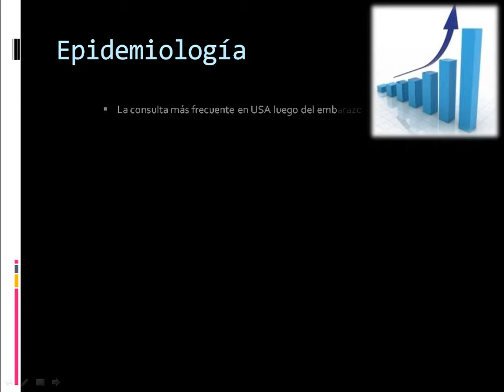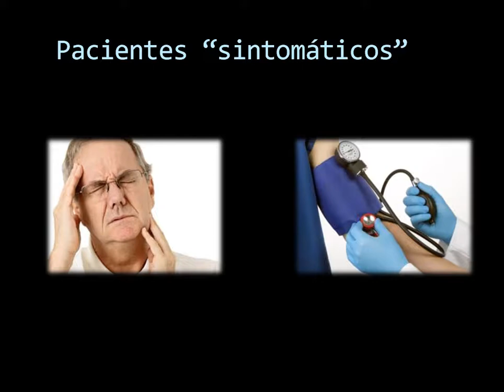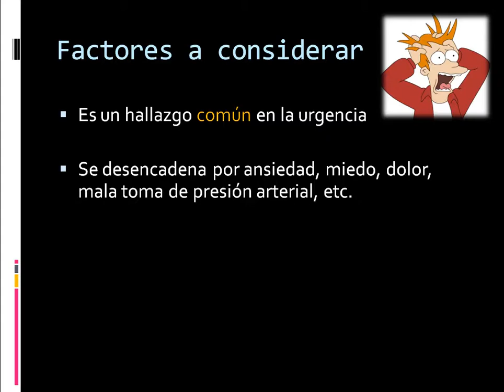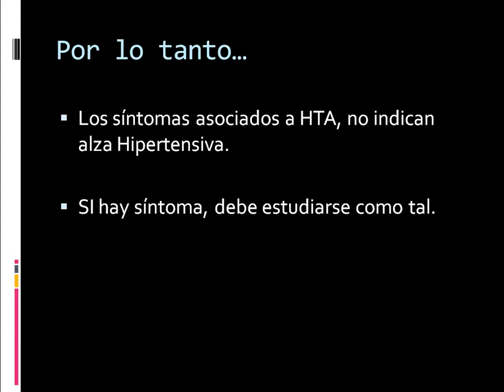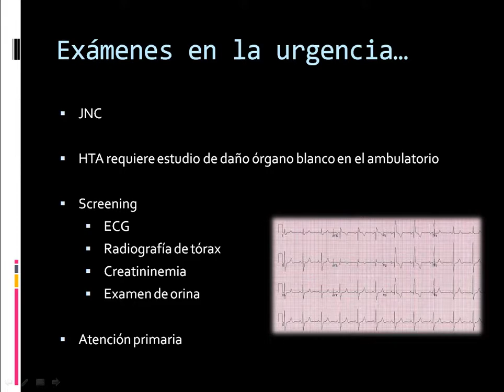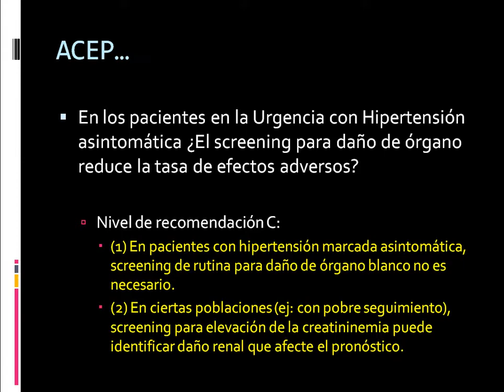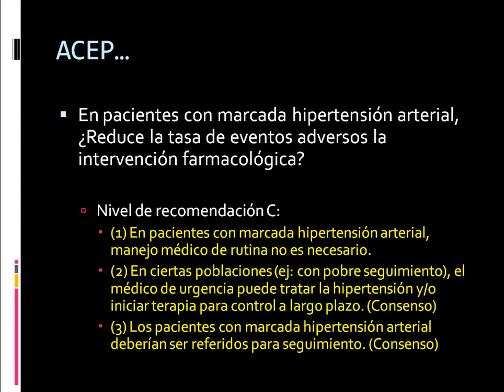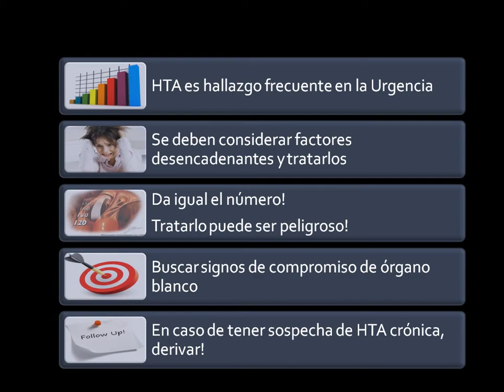Hipertension asintomatica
Gran parte de la poblacion presentara hipertension en su tiempo de vida... Debemos hacer algo en la urgencia? va a explotar la cabeza de nuestro paciente? existe un numero magico? existe realmente la urgencia hipertensiva?